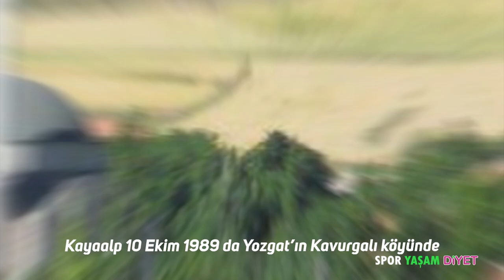MİLLİ GÜREŞÇİ RIZA KAYAALP VE GÜREŞ HİKAYESİ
Spor Yaşam Diyet'ten herkese merhaba! Bu hafta sizlere Milli Güreşçimiz Rıza Kayaalp'i ve güreşteki başarısını anlattık. Ünlülerin spor tutkularını anlatacağımız serilerin devamı gelecek. Takipte kalın :)

Soru ve görüşlerinizi videonun altına yorum olarak bırakabilirsiniz.

Yapım
İstenci Film Production

Soru ve önerileriniz için irtibata geçebilirsiniz!